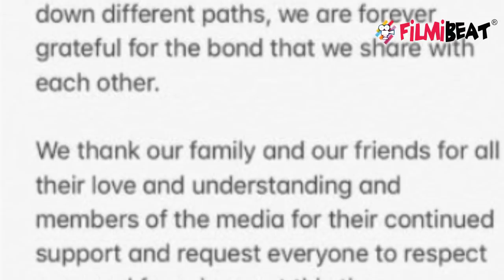Dia Mirza breaks her marriage with Sahil Sangha because of Kanika Dhillon ? FilmiBeat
Dia Mirza breaks her marriage with Sahil Sangha because of Kanika Dhillon. Now reports claim that Dia Sahil and Kanika Prakash's separation may have a link. As per reports the separation of these two couples seem to be connected and the website suggested Sahil's alleged closeness with Kanika as the reason behind his break-up with Dia